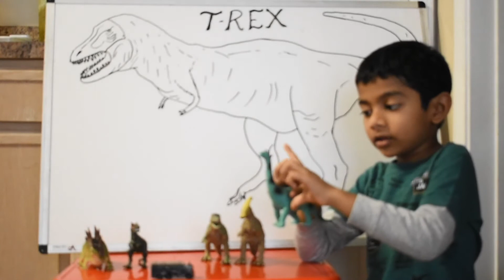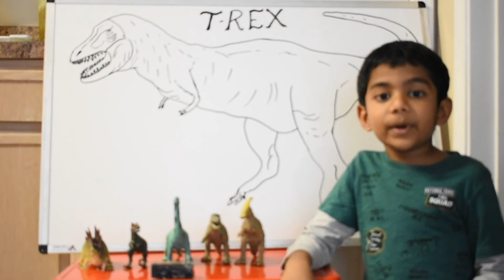All About Dinosaurs | English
Details about characteristics of Dinosaurs like what they eat, size, different kind, how smart and etc...